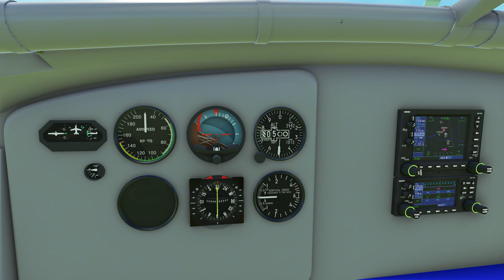Microsoft Flight Simulator 2020: PC-6 - Air-driven Attitude Gyro Animation Test 35